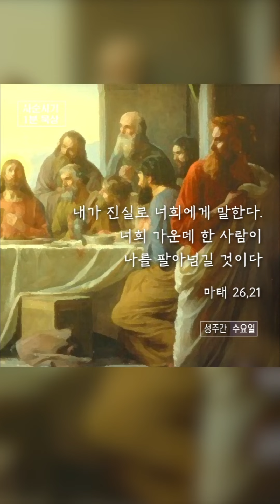성주간 수요일ㅣ마태 26,21 ㅣ내가 진실로 너희에게 말한다. 너희 가운데 한 사람이 나를 팔아넘길 것이다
방송선교ARS후원 :
후원문의, 매일미사 지향 신청 : 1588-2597
카카오톡 플러스친구 : cpbc TV